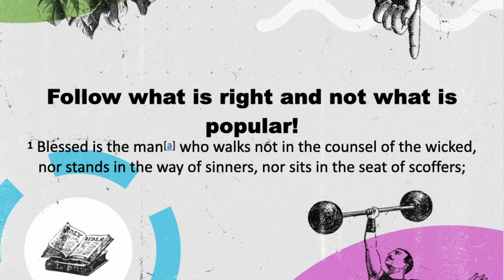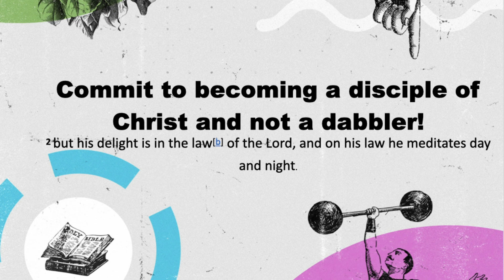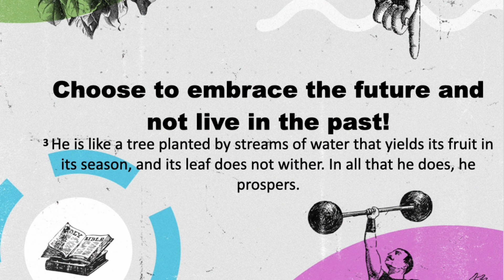How to Make This Your Best Year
WCC Sermon | February 5, 2023
Off to a Great Start Sermon Series

How to Make This Year Your Best Year by Pastor Tim Fisher
Psalm 1

Find us in the app store!  WalkersvilleCC

Walkersville Community Church is a Brethren In Christ Church, founded in 1980.  Since 1997, Pastor Timothy Fisher has led the congregation.  We strive to seek God's face, live His love, and follow Jesus in community!  And we would love for you to join us!